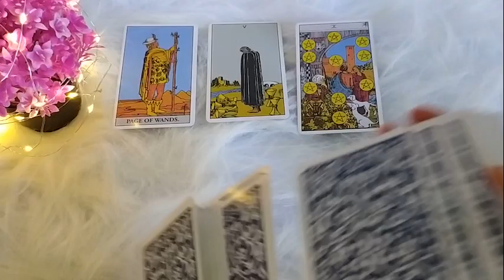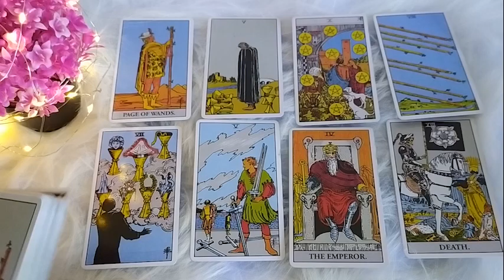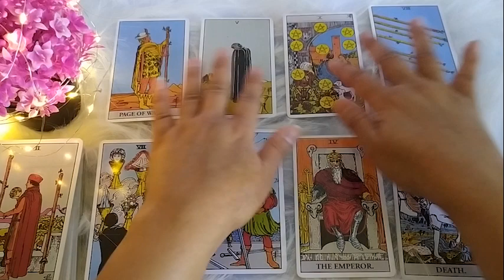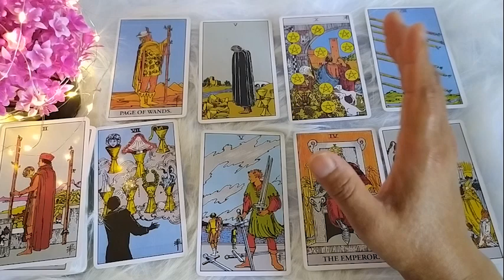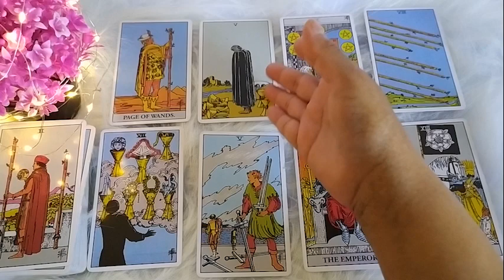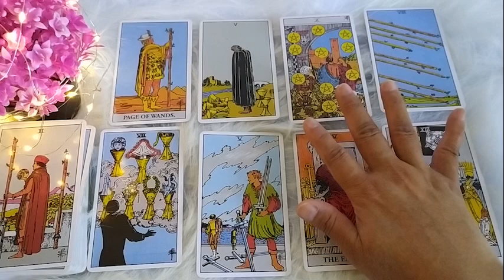✨ Current Feelings ✨ | What's going on in their life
These redings are general redings for everyone So it may resonate or may not resonate to everyone. These are for guidance purpose

upload video